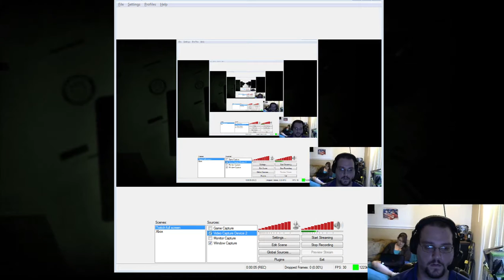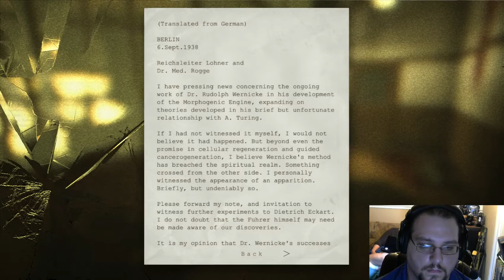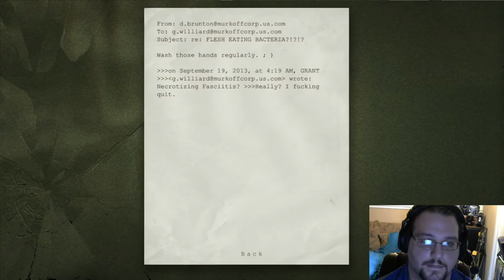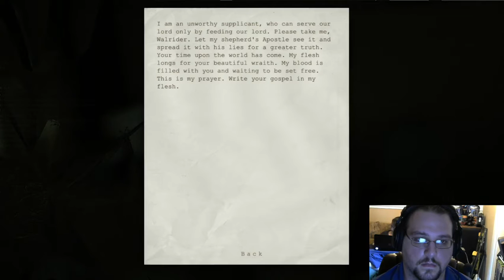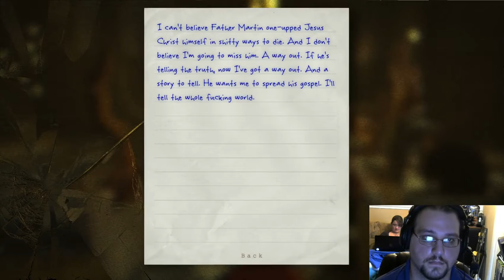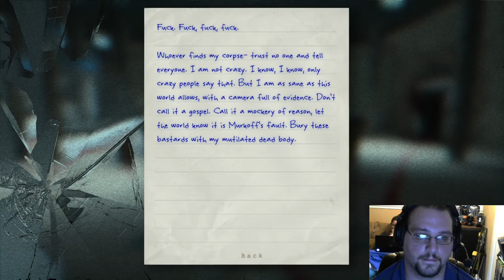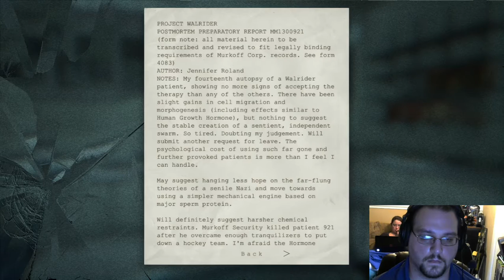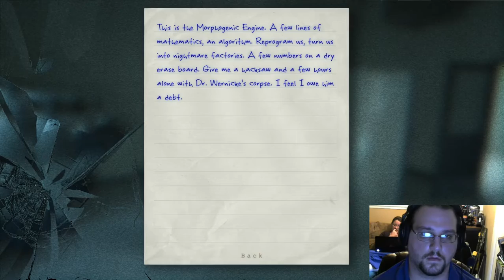Outlast Part 12: Dude Where's My Camera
This was my test video for the face cam. You see me Alt+tab out a few times. I think I've perfected it for the next video. Would have edited out but my editor hates .mp4